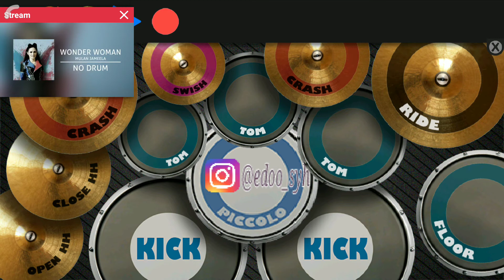Mulan Jamelaa - Wonder Woman Real Drum Cover